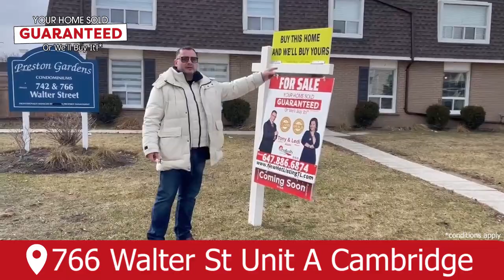Unit A - 766 Walter Street: Your Dream Home Awaits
🏡COMING SOON FOR SALE - Unit A - 766 Walter Street, Cambridge
🏡🔥 Exciting News! Your Dream Home Awaits in Cambridge! 🔥

Move Up to any of our listings & We'll buy your home for cash Guaranteed!*

Hey, fabulous buyers looking to buy in Cambridge!
🌟 Brace yourselves for the hottest real estate deal in town! 🔥
✨ We're thrilled to unveil the stunning transformation of a townhome that's about to steal your heart! 💖

🚀 Introducing the Renovated Townhome with Finished Basement!
This is not just another property; it's a dreamy sanctuary waiting for its perfect match! 🏡
✨ Imagine stepping into a beautifully renovated space where every detail reflects modern elegance and comfort. But wait, there's more! A fully finished basement adds extra flair and functionality to this gem. 💎🔑

🤩 Why This Home is a Smoking Hot Deal:

✅ Unbeatable Price - We're not just talking about a deal but about a steal!
✅ Prime Location in Cambridge - Your dream home is situated in the heart of convenience.
✅ Modern Upgrades - Enjoy the luxury of a fully renovated space.
✅ Finished Basement - Extra space for your creativity or a cozy hideaway.
✅ Limited Availability - Act fast before this opportunity slips away!

🔥 Act Fast, Secure Your Spot Today! 🔥

Opportunities like these don't knock twice! 🚪
💨 If you've been dreaming of a home that blends style, comfort, and convenience, this is your chance to make it a reality.
Join us for an exclusive tour and see yourself living in this dreamy townhome. Don't miss out on this smoking-hot opportunity to upgrade your lifestyle!

Seize the moment, secure your future! 🏡💖 Act fast and make  *Tony& and the seller must agree on price & timing.